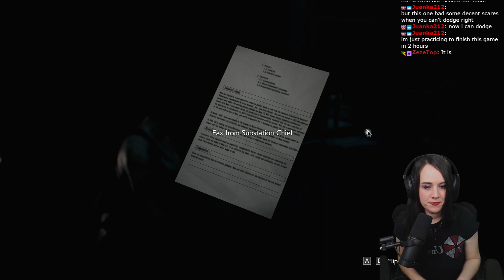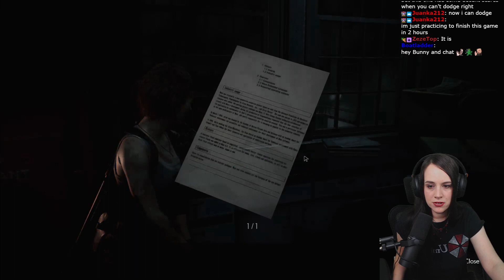Resident Evil 3 Remake - FLIPPING THOSE CIRCUIT BREAKERS (and Nemesis) - Part 2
Let's play Resident Evil 3 Remake! I will be providing commentary to my gameplay and reactions to all the best moments!

0:00 - Moon's Donuts
7:50 - Hose, fire hydrant, and Mikhail sucks
12:33 - On route to the circuit breakers
17:59 - Getting the shotgun and exploring Raccoon City
28:08 - ONE circuit breaker
42:17 - Getting so lost
49:04 - Remaining 3 circuit breakers
53:34 - Nemesis again!

I am playing this on PC on Hardcore mode. I have played Resident Evil HD Remake, Resident Evil, Resident Evil 2, Resident Evil 2 remake, Resident Evil 3 Nemesis, Resident Evil Code Veronica, Resident Evil 4, 5, 6, and 7. This is a blind playthrough/first playthrough. The footage is recorded live on Twitch and edited for YouTube. If you want to see the full VOD, it will be uploaded to my secondary channel!